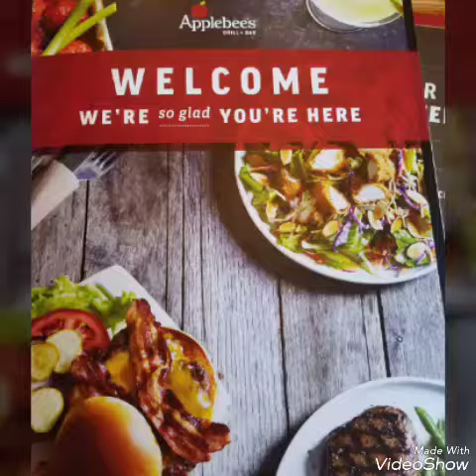Dinner and home woohoo